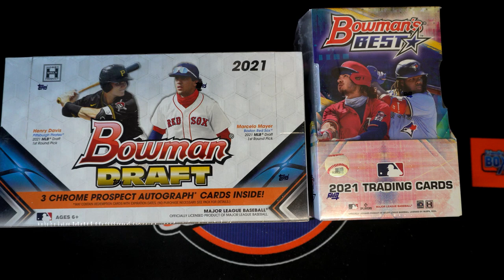2021 Bowmans Best Baseball Hobby FILL E ID 21BOWBEST131